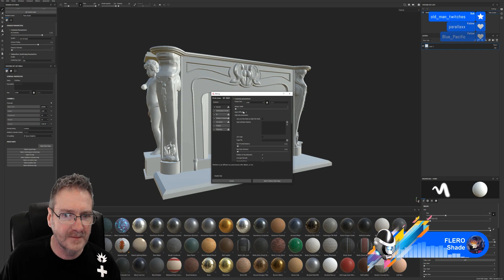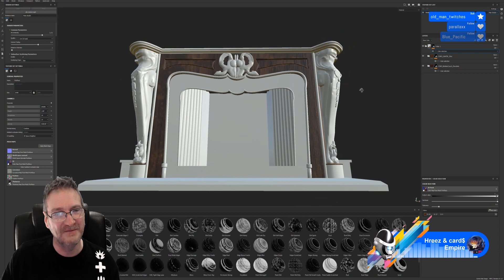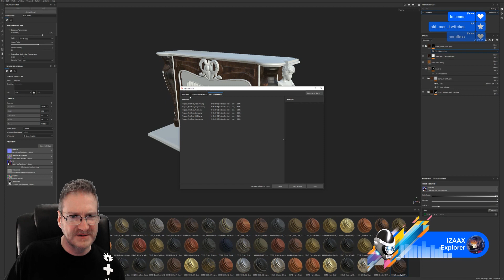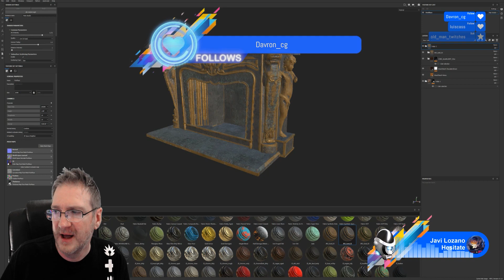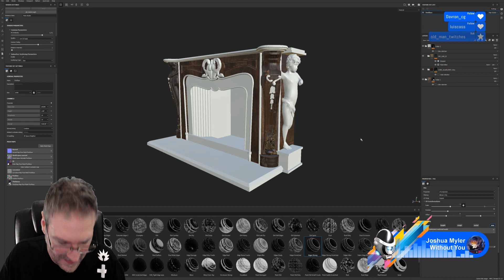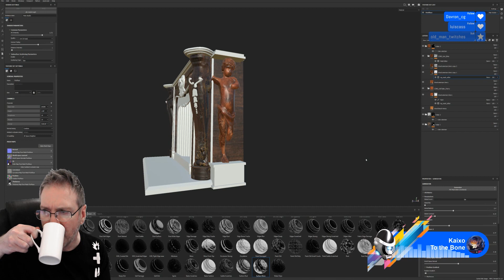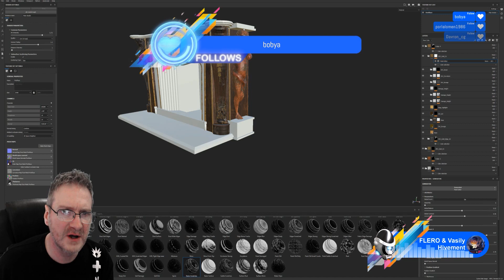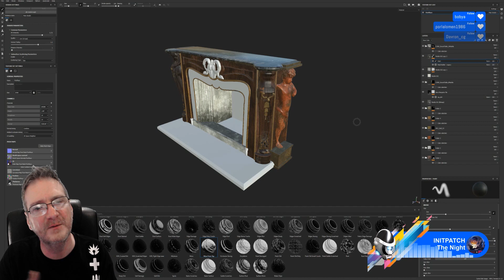UE4 - Developing The House In The Hollow Game - Part 48